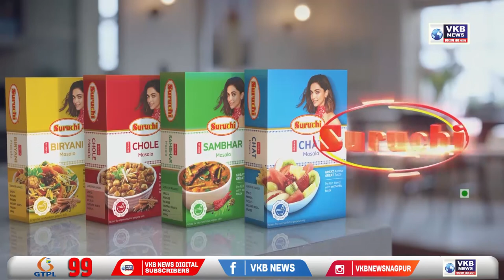ओबीसी राजकीय आरक्षणाच्या परीक्षेत महाराष्ट्र पास की नापास?